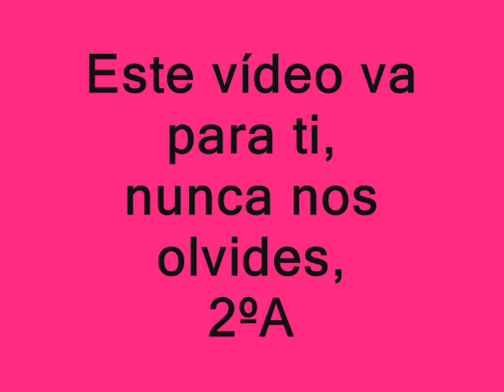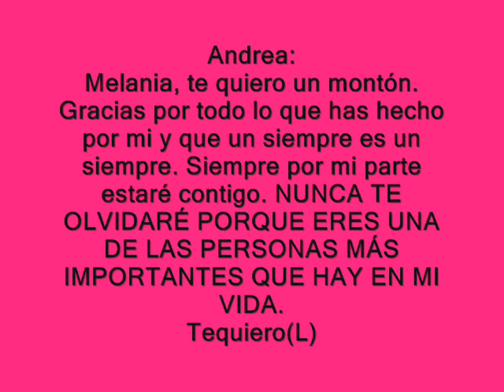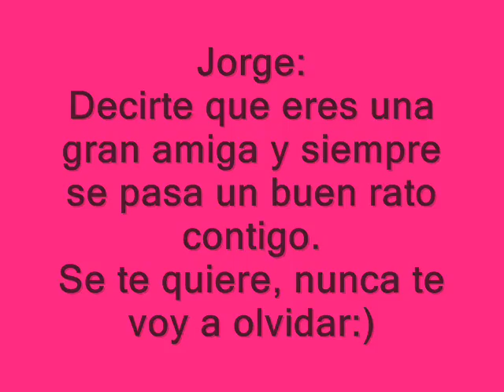Despedida de Melania, IES GENETO.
Alumnos de 2ºA, vídeo hecho para Melania.
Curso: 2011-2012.